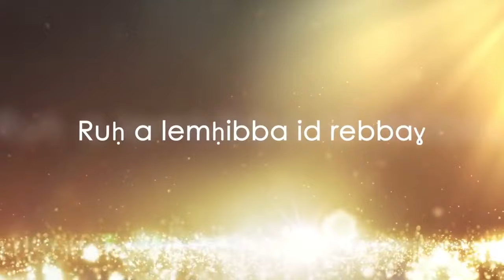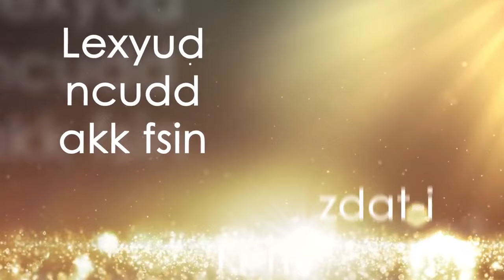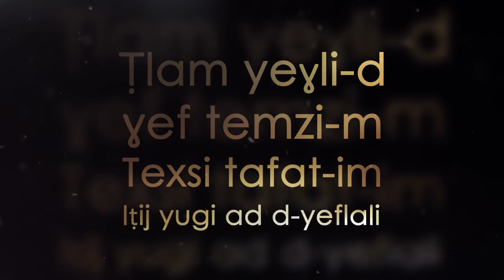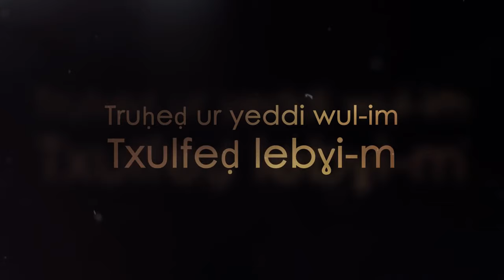Kamel Igman - Laxyut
Auteur & Compositeur : Kamel Igman
Actrice : SONIA - TIZIRI
Arrangement : Hicham khatir
Studio : Gosto
Duo : Nacima
Infographie : Aissam Ait Hammouda
Production : Amirouche Belaid
Label : Edition Gosto Production
Juillet  2016